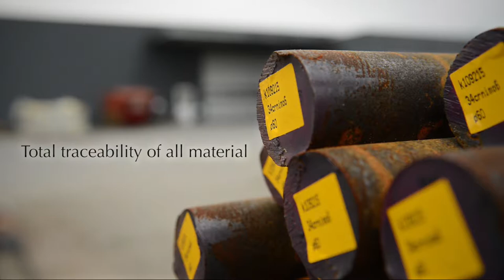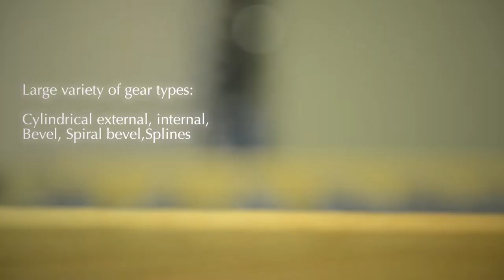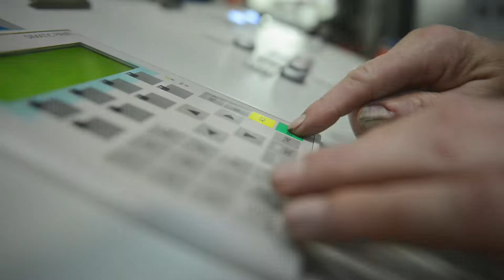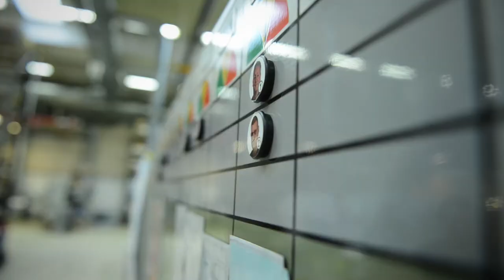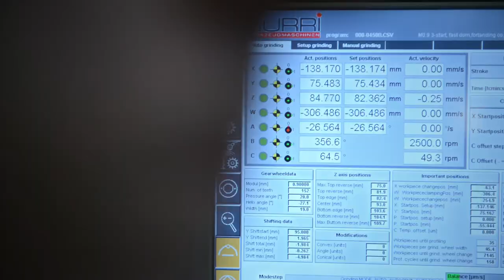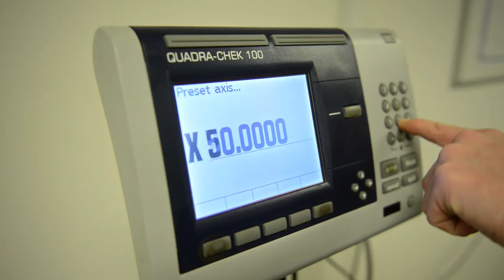Niebuhr Gears Profile 2017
Profile film, showing the production- and flow systems in our production.